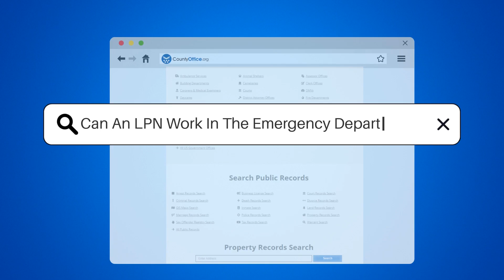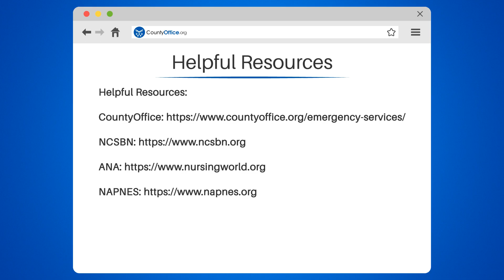Can An LPN Work In The Emergency Department? - CountyOffice.org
Can An LPN Work In The Emergency Department? Are you curious about the role of Licensed Practical Nurses (LPNs) in emergency departments? Join US in this educational video as we dive into the world of LPNs and their contributions to emergency medical care.

We'll begin by discussing the basic responsibilities of an LPN, their training, and the scope of their practice. Then, we'll explore the crucial role they play in emergency departments, assisting in assessing and monitoring patients, administering medication, and performing basic procedures.

We'll also touch on the differences between LPNs and Registered Nurses (RNs) in emergency settings, as well as how their responsibilities can vary depending on the state and specific hospital policies.

Whether you're considering a career in nursing or simply interested in the workings of emergency medical care, understanding the role of LPNs is essential.